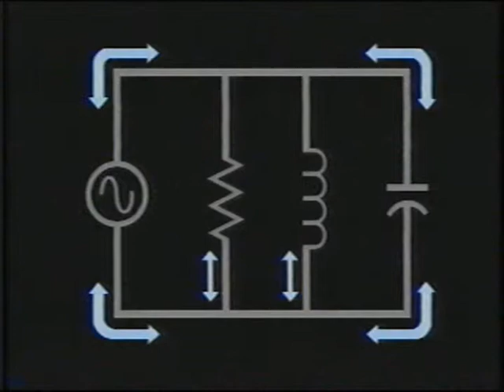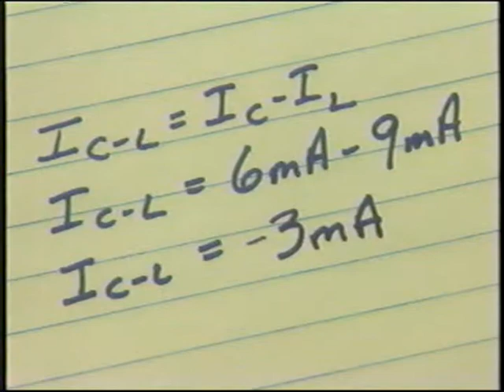Class 26 activity 3